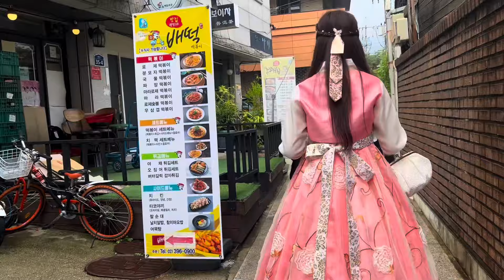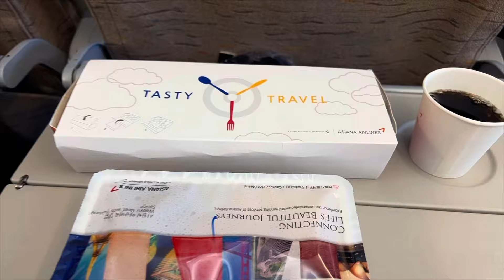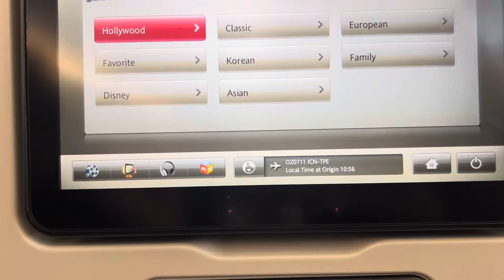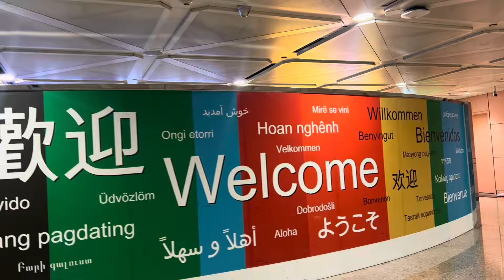What An Experience! Walking Around Hanok Village In Seoul Korea On Hanbok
This vlog will talk about our experience on Hanbok or traditional Korean Clothes. Strolling around the village on this outfit was a great and fun experience. It also mentioned about the rental prices, flight tickets for four and 4 nights stay in a hotel. Hope you enjoyed it.